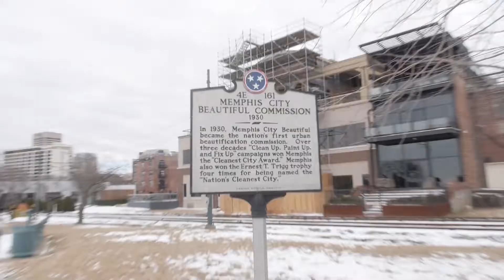Celebrity Chef Ponder On tour!!